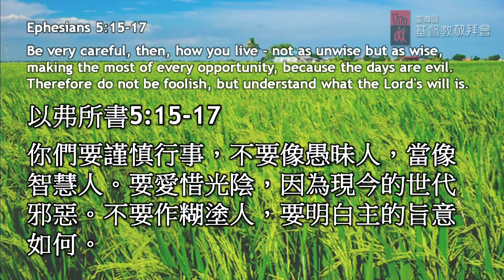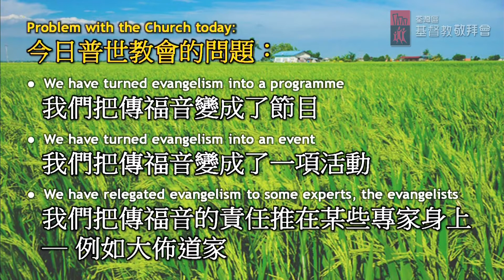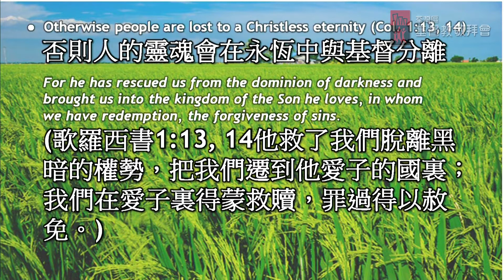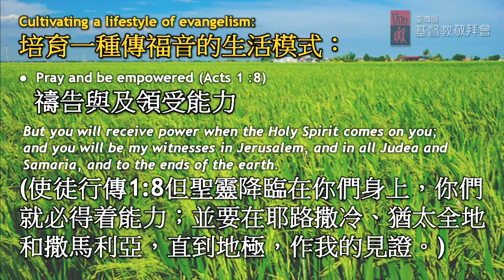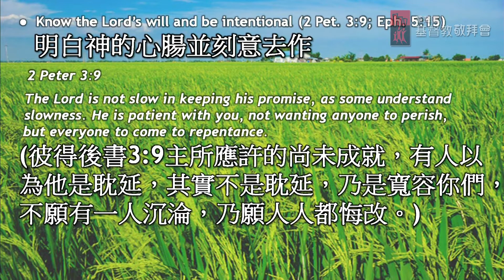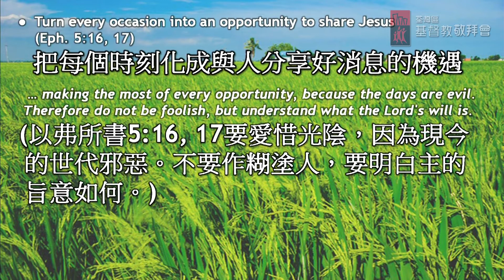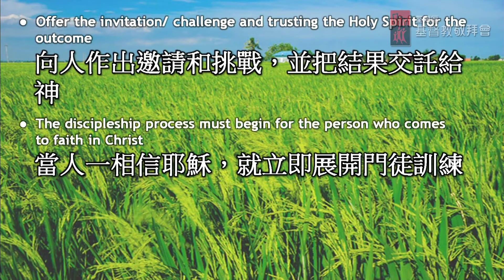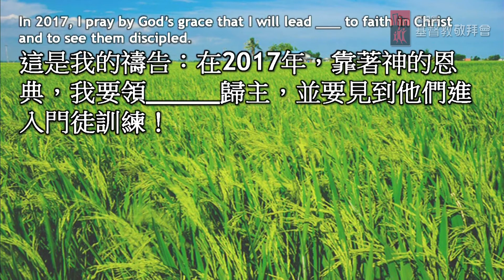日期：2017年8月13日 主題：培養傳福音的生活模式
主題：培養傳福音的生活模式
講員：Pastor Dr Daniel Ho
日期：2017年8月13日